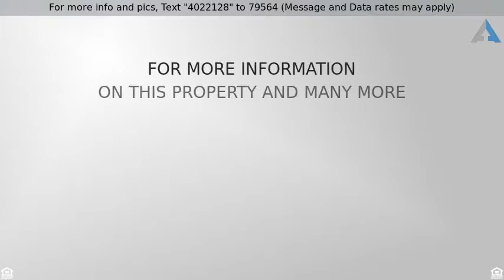Priced at $399,900 - 23416 NOBLE OAK DR, Springfield, LA 70462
Home for Sale in Springfield

Beautiful Custom all brick "Move in Ready" Home! Located in the gated Carter Plantation Golf Course community. Open floor plan, neutral colors throughout. Granite countertops and designer backsplash add to the upgraded kitchen with all stainless steel appliances. Custom cabinets have soft glide shelves & drawers. Entertaining made easy with a 10 ft beverage bar addition and large kitchen island. Plantation shutters and wood blinds on every window! Massive wrought iron and beveled glass custom arched front door. Screened in back patio porch for more fun and entertaining! 4 Bedrooms, featuring large master with walk in closet and spacious bath with jetted tub. 3 Baths, guest bath attached to 4th bedroom makes a perfect "en suite" for visitorsLarge second floor bonus room for movie watching or playroom area. 3 car garage with extra space for workspace and storage, Fenced in private backyard. New gutters on entire house. Covered front porch & large patio in back, Gas fireplace in family room and gas line connection for outdoor grilling. Perfect home for family fun and entertaining! Additional Amenities include: All gutters installed 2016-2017. Wrought iron type fenced backyard with 2 gates. Landscaped yard. Plantation wood shutters and blinds throughout the entire house. Upgraded stainless steel kitchen appliances. Double ovens, microwave drawer. Euro hood, 5 burner gas stove. New (2017). white custom kitchen cabinets with soft glide drawers & shelves. Addition of 10 ft beverage center. Screened in Patio Porch. New thermostats (2018). Custom Wrought Iron Arched Front Door.